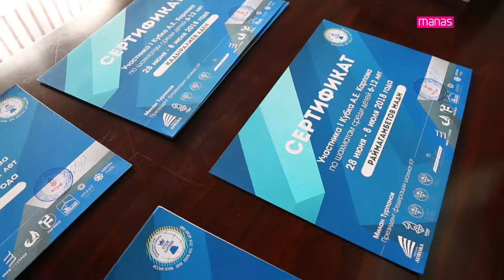Церемония закрытия I Кубка А.Е. Карпова по шахматам среди детей 6-12 лет